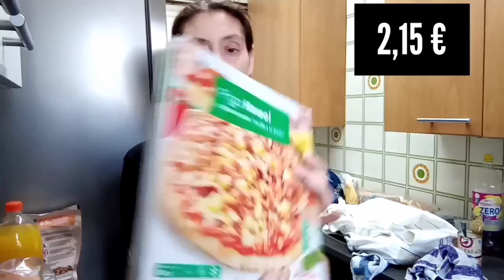Me Gasto 140 euros en ALCAMPO 🛒 Ha Subido los Precios cómo los Demás 😡